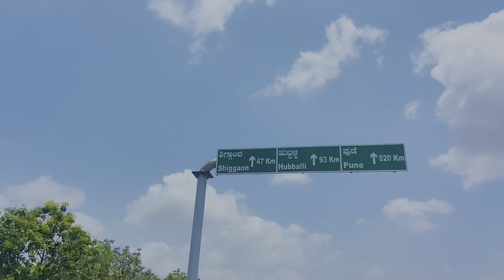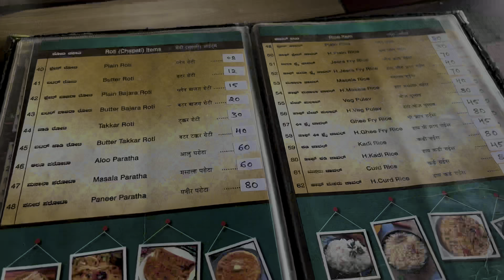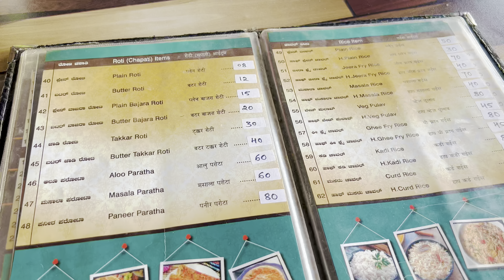Arun Worst 😭 Birthday 💔 All India 🇮🇳 Travel | Mysore to GOA🏝| Day 11 💪🏻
We Are Travelling all over india in tricycle 🇮🇳
For these Five Main Causes 💪🏻
• Clean India Green India
• Anti Rape
• Anti Drug
• Global Warming
• Spread Love & Humanity

We need all your support and love ❤️